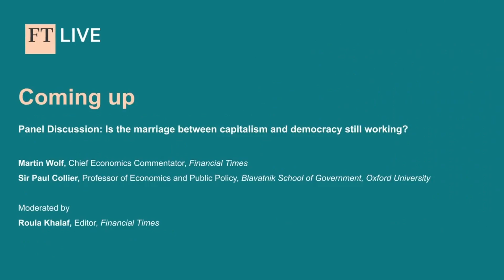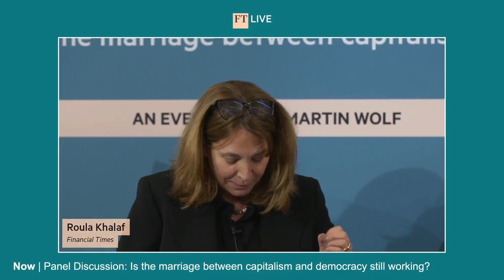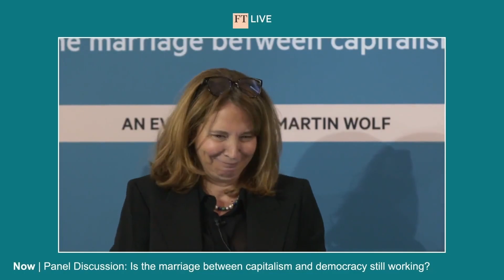Martin Wolf Full Panel Discussion